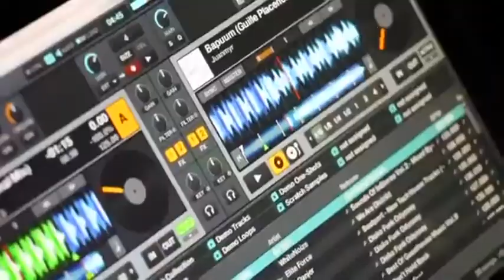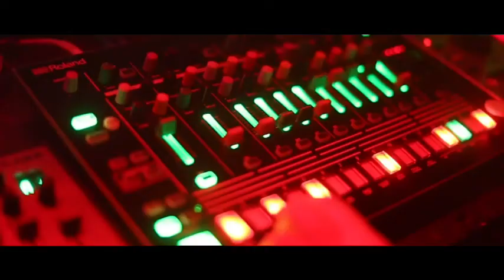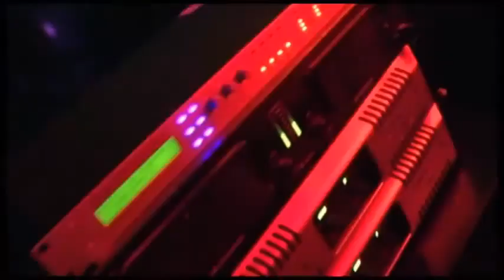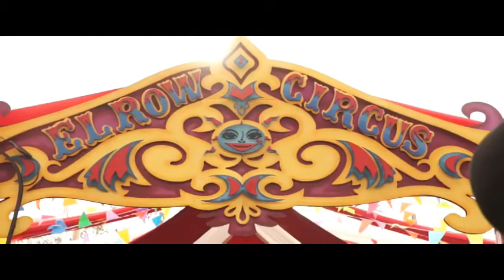GW present: RAW BEAT 2 with (sonny fodera, gucci gang, benassi, li pump, eminem, justin jay, reblok)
GW + VIVA MUSIC + VIVA REC + NATURA VIVA + DANCELIFE
PRESENT: RAW BEAT

SESSION: RAW BEAT V.2
date: 11.2019
mixed by GW

DANCE IS WHAT YOU DREAM, WHAT YOU SEE, DANCE IS THE WAY WE LIVE, DANCE NEVER SLEEPS...

TRACKLIST:
1   BOBBY HARVEY & LXT secret souce
2   DOUG screams
3   SONNY FODERA & BISCITS the get down
4   MATIAS MONNIN keep on
5   BENNY BENASSI & CHRIS NASTY inside
6   PIERO PIRUPA braindead
7   LIL PUMP & GUCCI GANG witnes (MATI RIVADAY MASHUP)
8   EMINEM without me (EMOLW RMX)
9   ENDOR cracked up
10 JUSTIN JAY boom
11 YOUR FAVORITE GARCON short dick man
12 GIGI D'AGOSTINO bla bla bla (EMOLW RMX)
13 REBLOK smile
14 RAOOU it's like that
15 PALOMA & MATI RIVADAY astre-gatoso
16 COSMIC FELLAS & THE OFFICIAL BUG ong
17 CLOONEE funky funky
18 MEROLA unknown
19 SAMIM heater